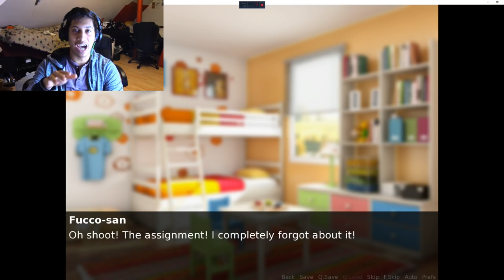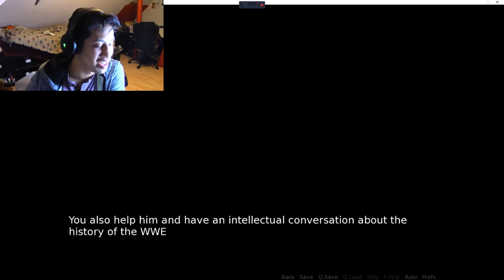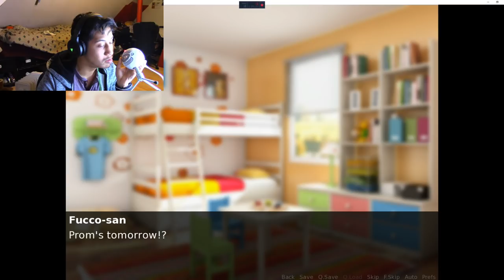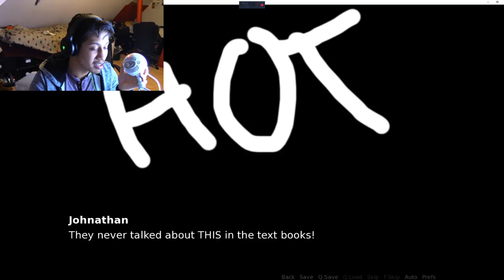THE SEXYNESS WONT STOP | John Cena Sexy High School Adventure | Part 2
Dont be afraid to comment on my cringiness.

Previous videos-